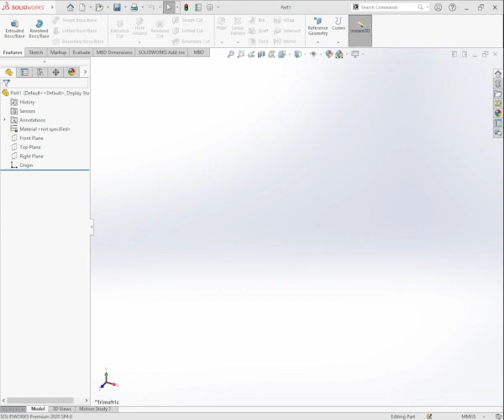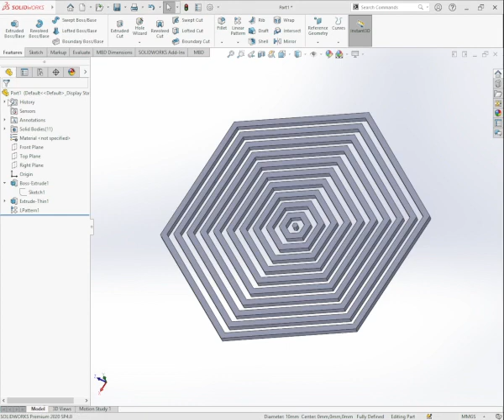Solidworks Concentric Feature Linear Vary Pattern